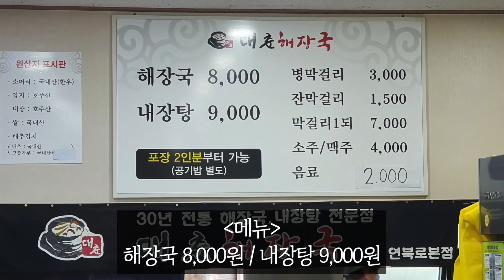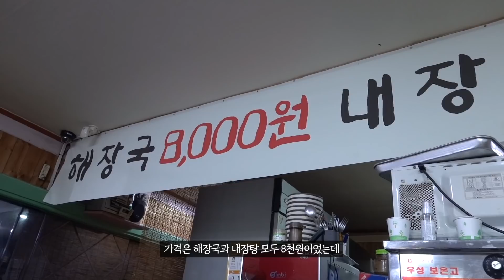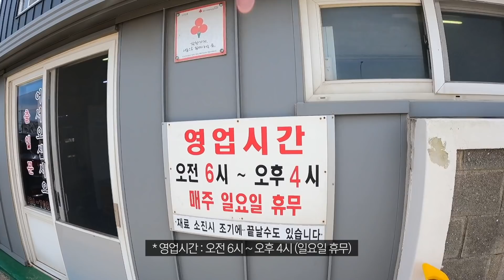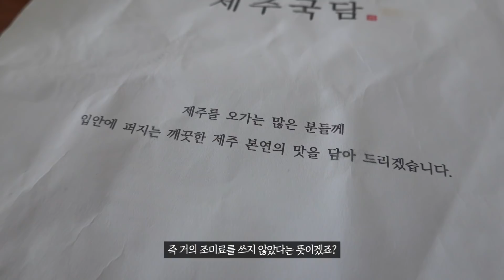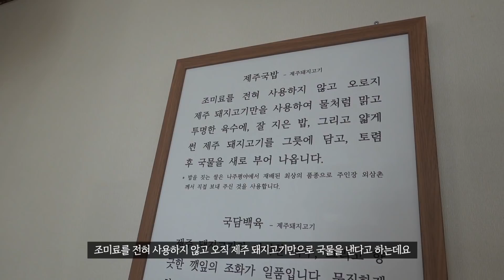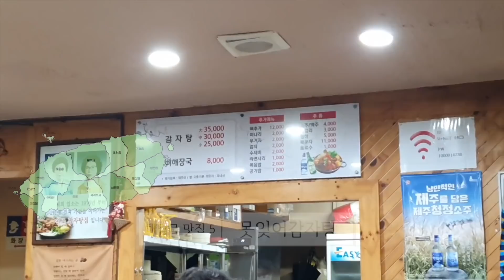제주도는 돌, 바람 그리고 해장국의 섬입니다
🚙 제주도 렌트카 '최저가'로 예매하기

(위 링크로 예매시 일정 수수료를 제공받을 수 있습니다)

0:00 인트로

0:41 대춘해장국
- 해장국 8,000원 / 내장탕 9,000원
- 영업시간 06시 ~ 16시 (매주 월요일 휴무)
- 가게 앞 주차장 이용 가능

4:27 산지해장국
- 영업시간 06시 ~ 15시 (매주 수요일 휴무)
- 근처 공영주차장 이용 추천

5:47 비지곶식당
- 뼈다귀해장국 8,000원
- 영업시간 06시 ~ 16시 (매주 일요일 휴무)
- 마땅히 주차공간 없으나 인도에 다들 주차하심

8:08 제주국담
- 제주국밥 9,000원
- 영업시간 09시 ~ 20시30분 (매주 일요일 휴무)

10:22 못잊어감자탕
- 감자탕 大 35,000원 中 30,000원 小 25,000원 / 뼈해장국 8,000원
- 영업시간 17시 ~ 01시 (매주 화요일 휴무)